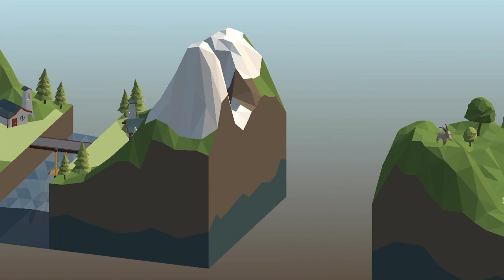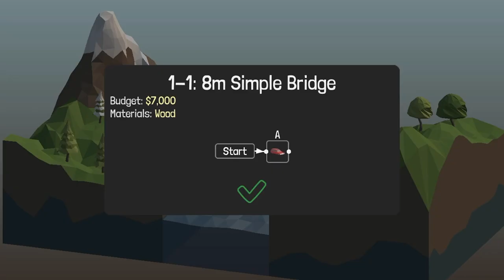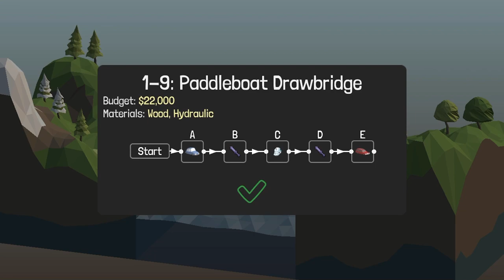Poly Bridge - Gameplay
Poly Bridge - Gameplay on iPhone 7

Developer: Dry Cactus

Description:

Poly Bridge, the hit indie bridge-building physics title with dozens of hours of gameplay.

"A must play for anyone interested in puzzle games." - TheGamingReview

* 105 Campaign Levels
* Sandbox
* 22 Achievements
* Hydraulic Pistons
* Moving Drawbridges
* Swings, Jumps, and Classic Bridges

Unleash your engineering creativity with an engaging and fresh bridge-building simulator with all the bells and whistles! Play the fully featured campaign with 100+ levels of challenging physics puzzles or make your own puzzles and bridge designs in the Sandbox.

Success begins by getting cars to their destinations by any means; build suspensions, ramps and jumps, double-deckers, moving drawbridges, and much more. Complete every level under budget and with a sturdy, unbreaking bridge, to become a Poly Bridge Master Engineer... and unlock the secret world.